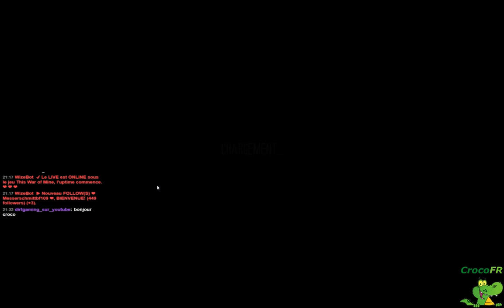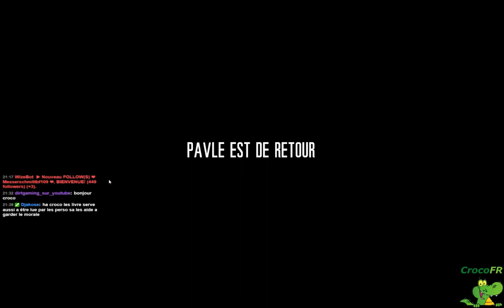This War of Mine Episode 1 (découverte)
Découverte du jeu de survie This War of Mine